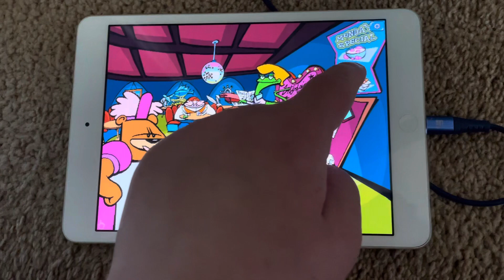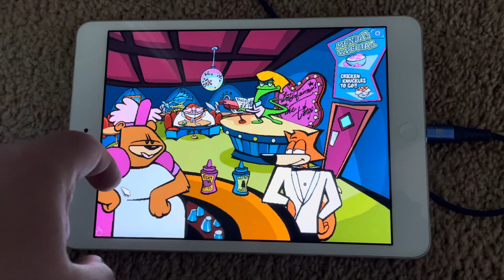Spy fox dry cereal, part 12￼￼￼